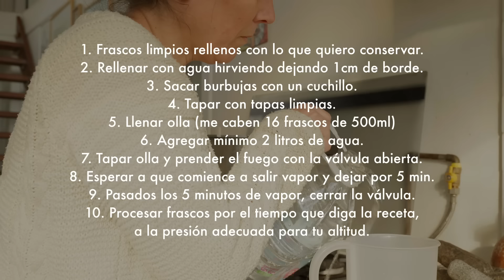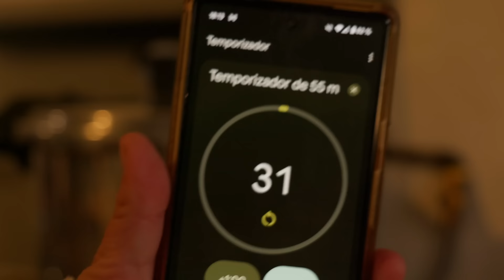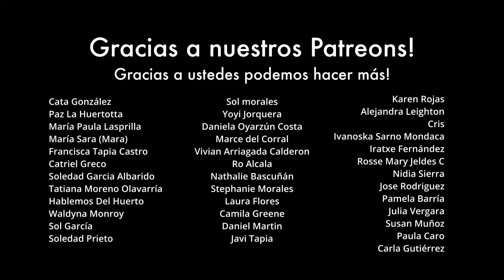6 días sin luz. Lo que aprendimos | El Vlog después de la Tormenta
MIS LIBROS:
Un Año en mi Huerto
Amazon (Global)

My Garden's ABC (para colorear aprendiendo inglés y español)

ºConsigue una prueba GRATIS de Audible, para escuchar libros mientras Huerteas!

ºComprar nuestras poleras con los diseños del canal, con envío a TODO el mundo :)

ºMis Recomendaciones de libros y más en Amazon.

DATOS HUERTEROS!

Bioinsumos Chakrana
(Sustrato para almácigos, Bokashi, Biocarbón, Caldo Sulfocálcico y más)